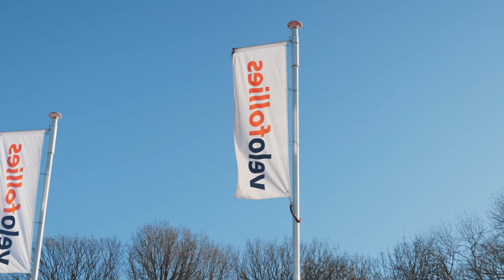Codagex at Velofollies 2024